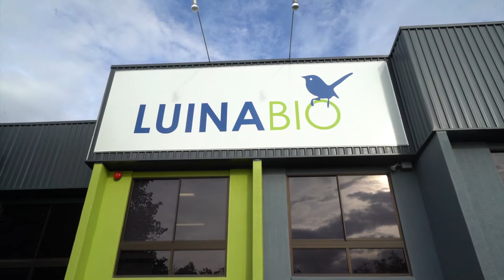Luina Bio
Jasnam Media Productions provide video content for your website and social media channels. Brisbane owned and based.